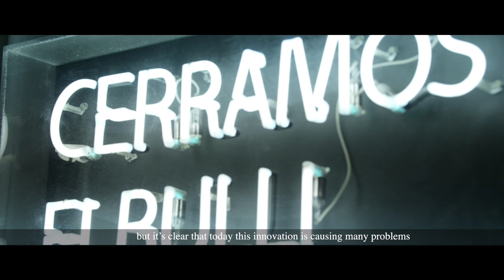Ibiza Stop plastic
Jordi Gómez directs Ibiza Stop plastic film to raise awaraness about the single use plastic problem in our seas and lands. The impact of plastics, micro-plastics on the marine biodiversity and on our lanscape is dramatic , affecting also  our health throughout food chain and ultimately making the whole planet sick.
Ibiza goverment wants to lead this fight against single use plastic , undertaken actions , reduce plastic waste, encourage to recycle and achieve a goal of a free plastic  island by 2023.
Personalities like Ferran Adrià, Agatha Ruiz de la Prada , Isak Andik, Lorenzo Quinn, José Ribas,Carlos Martorell, Sebastian Gamboa , Manu San Felix , Barbara di Giacinto, Cristina Ferrer o Evelyn Segura are part of this project